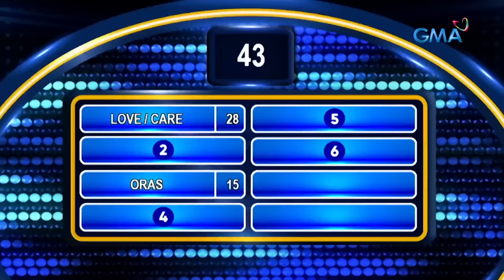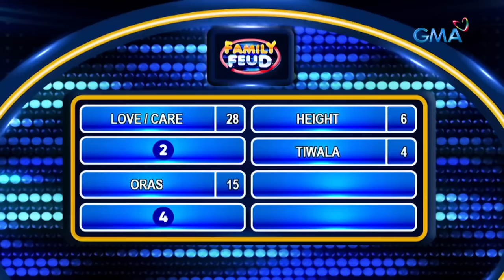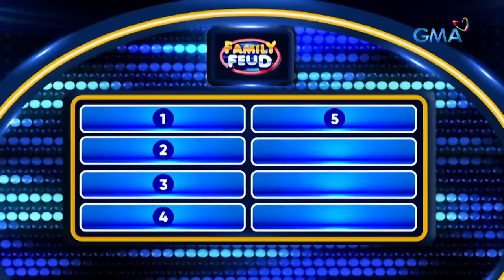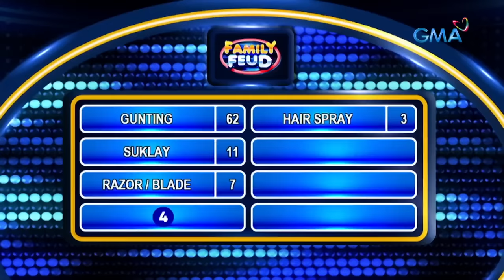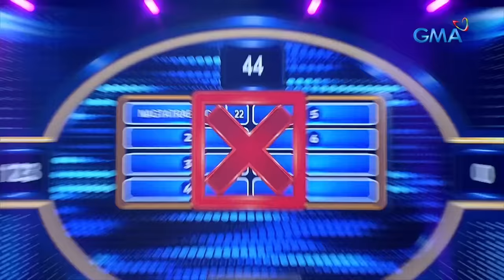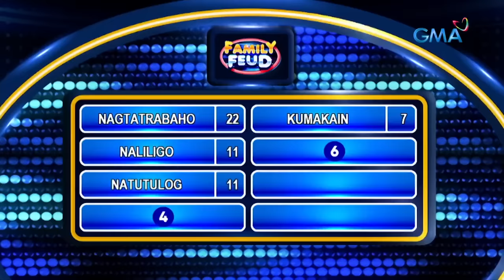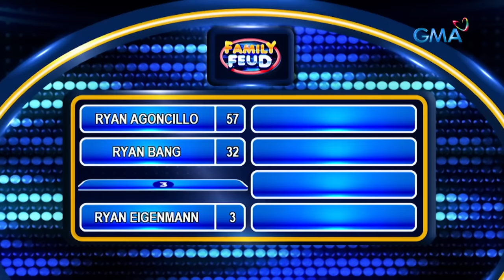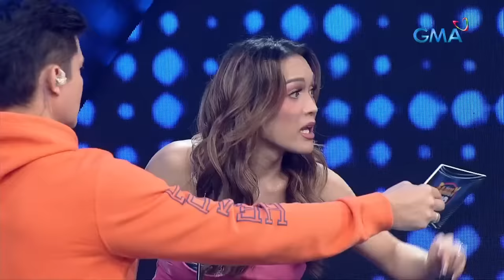Family Feud: GROOM'S MAID VS THE STALLIONS (Full Episode)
Aired (April 3, 2023): Umubra kaya ang power ng team Groom's Maids sa karisma ng team The Stallions? Panuorin ang tapatan ng dalawang matatalinong teams na ito!